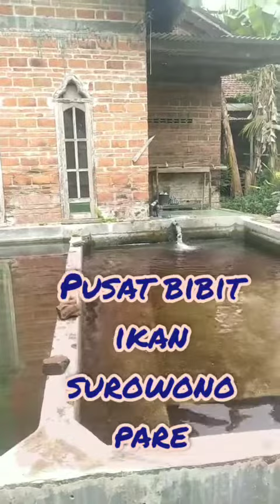pusat bibit ikan surowono pare kediri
pusat jual beli bibit ikan surowono kediri